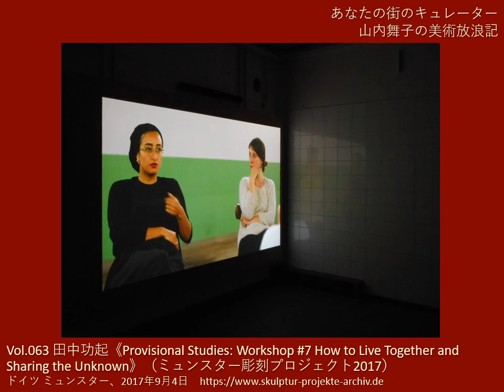Vol.063 Koki Tanaka《Provisional Studies:Workshop #7 How to Live Together and Sharing the Unknown》